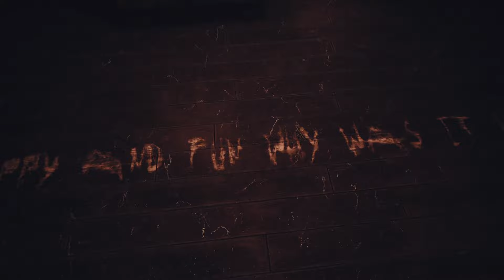SONIC'S FRIENDS Play POPPY PLAYTIME CHAPTER 3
.  this content is 13+!!

Thanks so much to the VA's that decided to help out in this video! Please follow them and give them love!!

 VAs:
Niiaah (Amy + Tails )

EDITOR:
NIIAAH

Hello, My name is Niiaah and I love to play games, voice act, edit and draw!!
Note:
HII!! :'D I would really appreciate it if you guys would!! it would mean a lot to me!!! thank you so much!!!